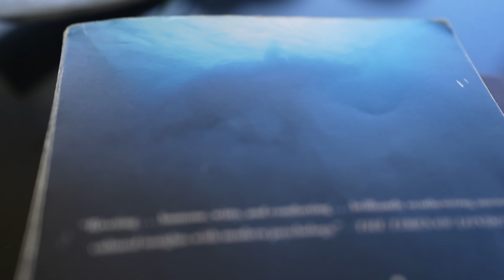The 5 Journaling Techniques That Changed My Life